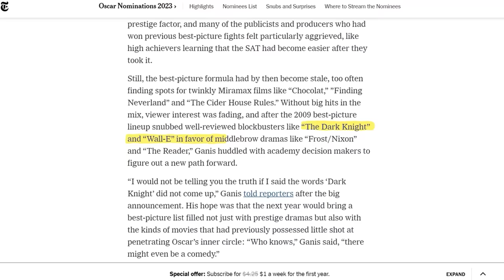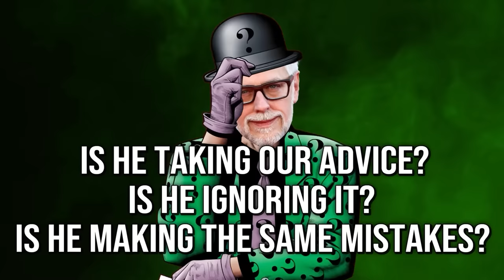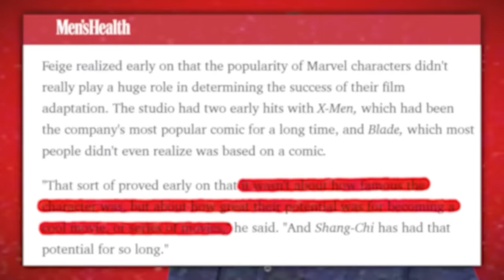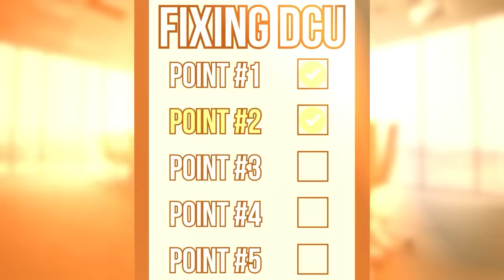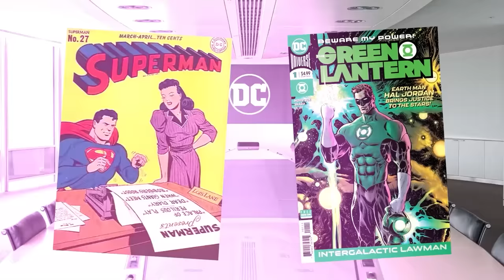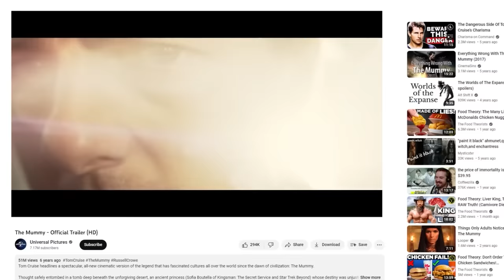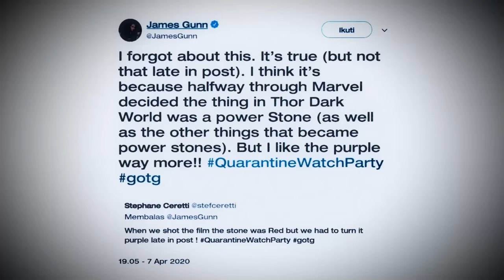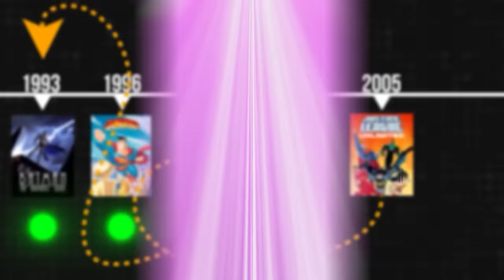Film Theory: Dear DC, I Fixed Your Universe… AGAIN! (DC Universe)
I may not be a mortician, Loyal Theorists, but I can declare that the DC Universe is DEAD. At least the iteration with Man of Steel, Batman vs Superman, Aquaman, and the rest of the Justice League. DC has been struggling to make its movie franchise work for years, but I finally found a way to fix it! And I’ll even share my reaction to James Gunn’s new DC slate of Gods and Monsters. You’ll have to watch to see if I think it will FAIL or succeed...

Credits:
Writers: Matthew Patrick, Forrest Lee, and Bob Chipman
Editors: JayskiBean, Danial "BanditRants" Keristoufi, and Koen Verhagen
Assistant Editor: Caitie Turner (Caiterpillart)